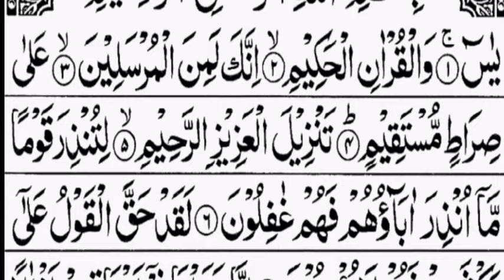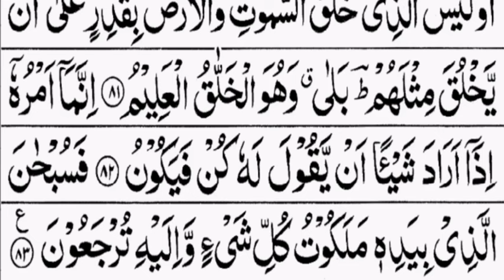Surah Yasin (Yaseen) | Full With Arabic | Beautiful recitation|0001 | سورہ یس